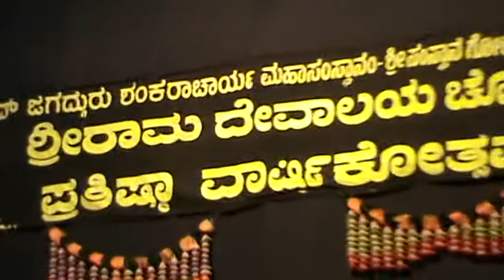Vocal by Usha 1